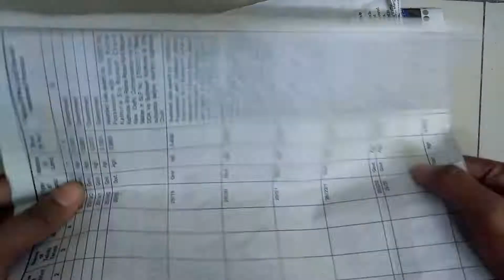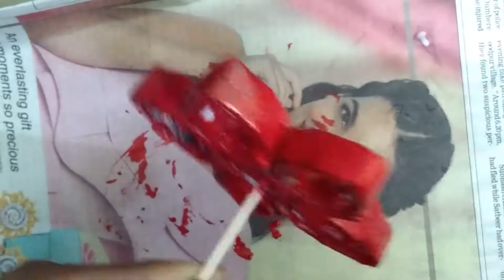How to make Newspaper Flower | Best Out of Waste | DIY Amazing Idea | Newspaper Craft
Hi Friends,
Today in this Video, you will learn how to make Beautiful Flowers made using Newspaper. You can use these to Decorate on Vases,Boxes,Wall Hangings,etc...